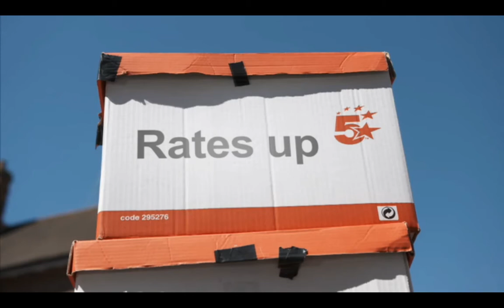What Is A LOBO Loan?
In simple terms, the three reasons LOBO loans are such a bad deal for the hundreds of local authorities UK wide duped into signing these lose-lose bets with the big banks